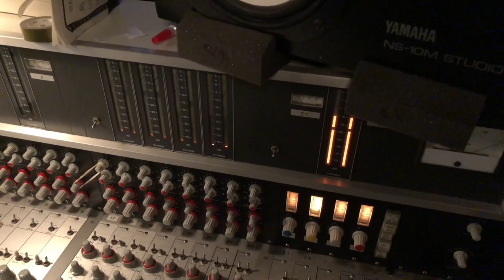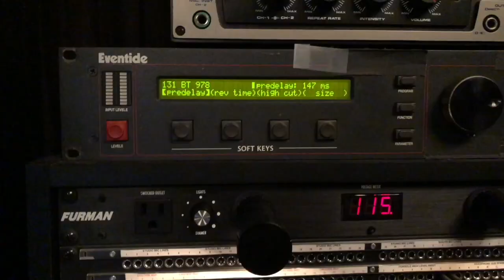Unwed Sailor - Moon Coin (Official Video)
Moon Coin is taken from the Unwed Sailor - Heavy Age album.
Heavy Age released : 5/3/19
Directed/Edited by Matthew Putman